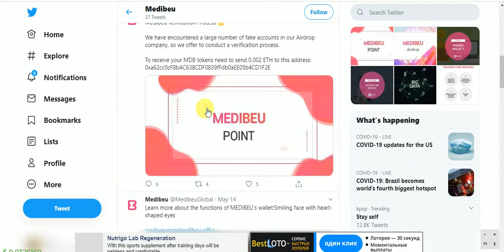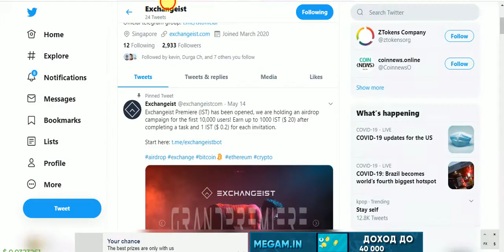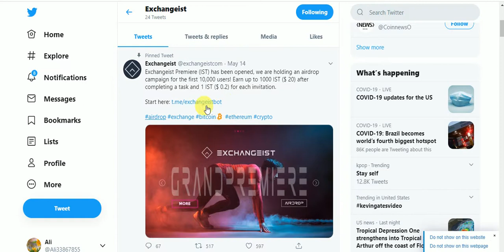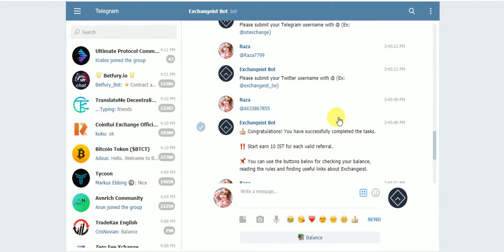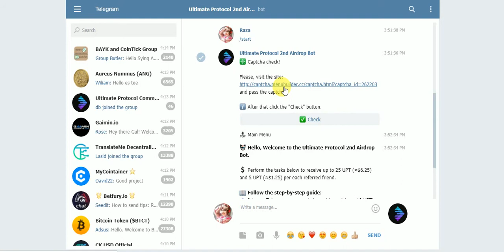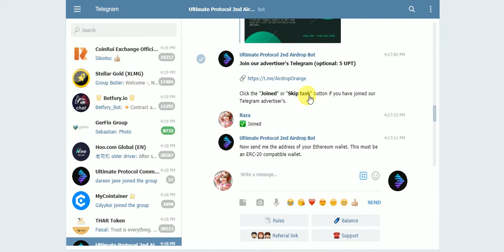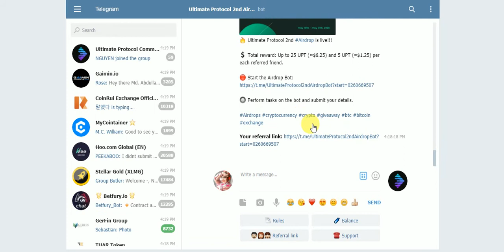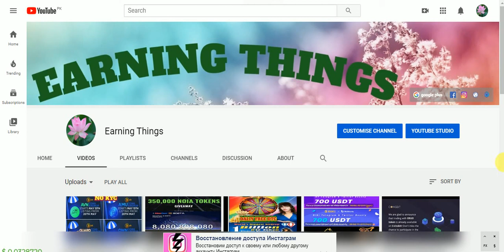New Big AirDrops Earn UpTo 3,000 MDB (48 USD$) & 10 IST 2$ & 25 UPT 6$ & 2,000 LOA ($60)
New Big AirDrops Earn UpTo  3,000 MDB (48 USD$) & 10 IST 2$ & 25 UPT 6$ & 2,000 LOA ($60) NO KYC Just Join
Assalamualaikum